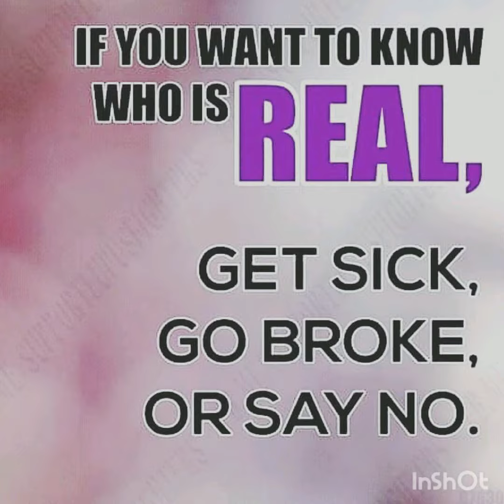Lupus warrior Tim Instagram vlog weekend 3-22-19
Lupus warrior Tim Taulbee lupuscampaign invisibleillness battling bronchitis/pneumonia
New Nyzzy Nyce track